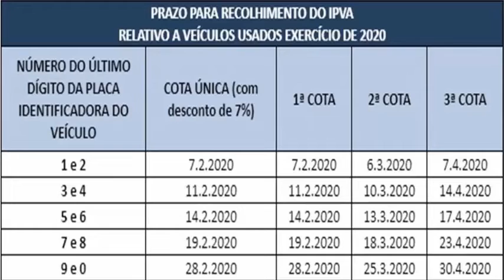CALENDÁRIO COMPLETO IPVA 2020 DO ESTADO DE PERNAMBUCO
Pernambuco anuncia calendário do IPVA 2020

Imposto terá redução de 3,47% em 2020.

Os contribuintes que optarem pelo pagamento em cota única, em fevereiro, terão desconto de 7%
O Governo do Estado de Pernambuco, através da Secretaria da Fazenda, por meio do Decreto de No 48.450, publicado hoje (24.12) no Diário Oficial do Estado informa que o valor do Imposto sobre a Propriedade de Veículos Automotores (IPVA) terá uma redução média de 3,47% em 2020, em relação a 2019.
O percentual é calculado conforme a variação de preços de mercado estipulada pela Fundação Instituto de Pesquisas Econômicas (FIPE), entre set/out de 2018 e set/out de 2019 e a composição da frota de veículos tributáveis de Pernambuco em setembro de 2019.
No caso dos automóveis, foi registrada uma queda de 3,99%, enquanto que os ônibus/micro-ônibus tiveram uma depreciação de 4,15%.
Os contribuintes que optarem pelo pagamento em cota única, em fevereiro, terão um desconto de 7%.
Já os que decidirem pelo parcelamento em até três cotas irão pagar a primeira prestação também em fevereiro e quitar o IPVA nos meses subsequentes, com a última parcela em abril.
As datas de vencimento variam de acordo com o número final da placa dos veículos.
Os carnês de pagamento começarão a ser enviados pelo Detran-PE aos proprietários a partir de janeiro, e também poderão ser acessados no site do órgão site do órgão

Informações: Detran/PE